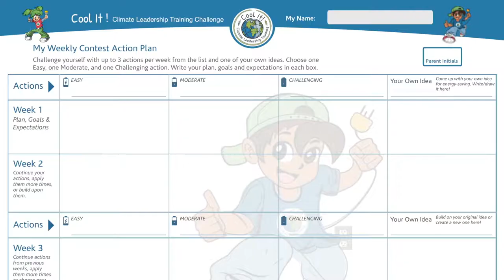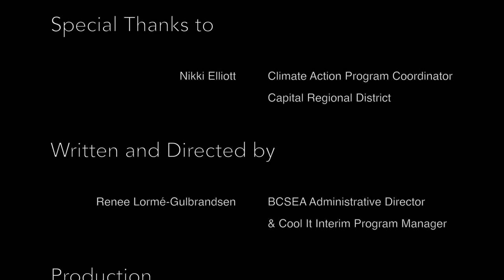BCSEA's Cool It! Climate Leadership Training Program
BCSEA's Cool It! Climate Leadership Training program develops and empowers young sustainability champions in schools in British Columbia.

Cool It! is an interactive environmental workshop and contest for students in grades 4 to 7. In each 90-minute workshop, our Environmental Educators use videos, games, quizzes and discussion to build on students’ knowledge of climate change.

Following the workshop, students take home the four-week Cool It! Challenge that encourages families to make easy but important changes to their energy consumption. Through this activity, students and their families are challenged to initiate life-long behaviour changes in order to reduce their carbon footprint.

After four weeks, the contests are collected and the results are converted into measurable greenhouse gas (GHG) reductions. Students and classes have the opportunity to win prizes and receive acknowledgement for their achievements at City Council meetings in their community.

The new Cool It! program supports teachers to engage students to learn about climate change required in the new BC curriculum, and connects with the BC curriculum in the areas of Science, Math and Social Studies, as well as core competencies.